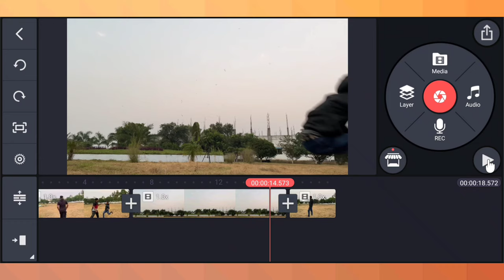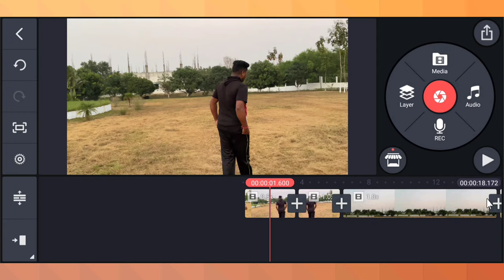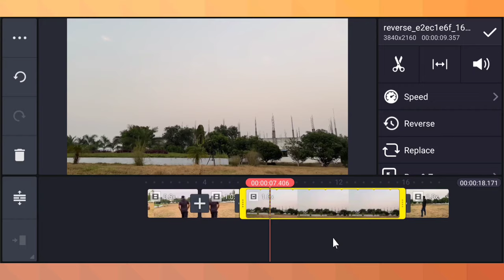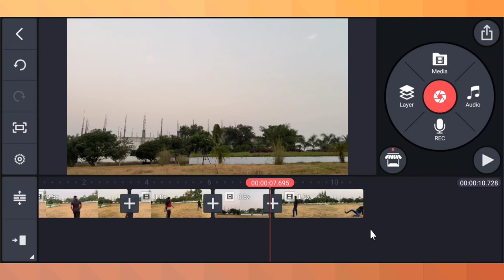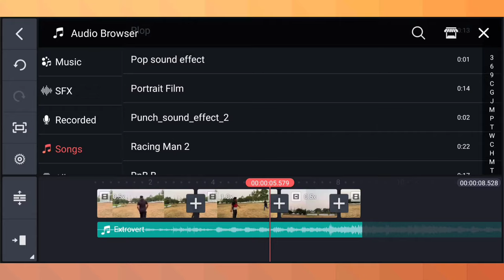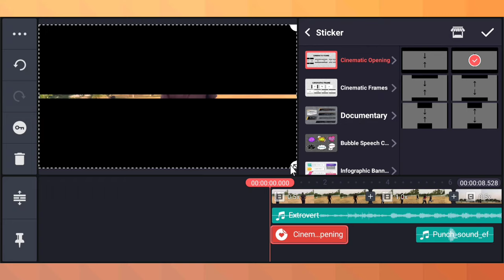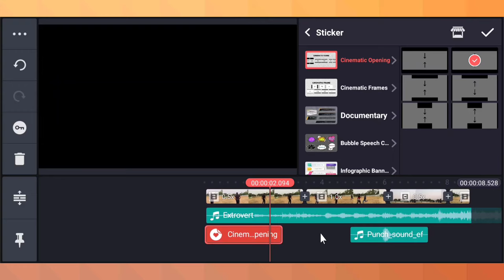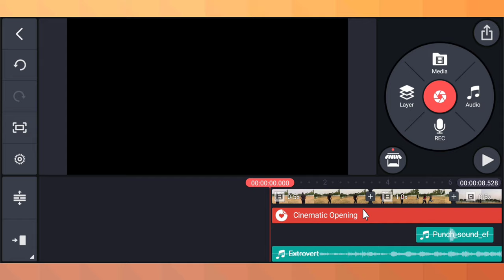फाइट मार के उड़ाने वाला सीन कैसे बनाये || Fighting Scenes Video Editing || Kinemaster Editing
नमस्कार दोस्तों
दोस्तों आज के इस Video Editing मैं मैंने दिखाया है कि कैसे आप fight marke udane wala video बना सकते हैं । उम्मीद करता हूं कि आपको यह वीडियो पसंद आयेगा ।

MY GEARS

1. Mobile Camera
2. DSLR
3. Mic (Boya m1 )
4. Vlog Mic
5. Tripod
6. Gorillapod
7. Green Screen
8. Green Screen Stand